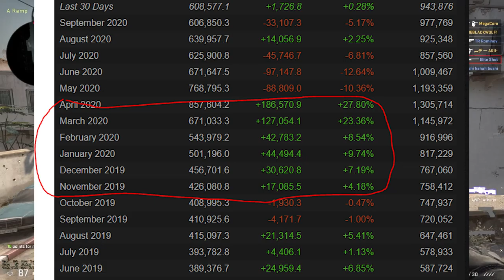CS GO Investments: November 2020 Investing Guide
A new month, a new opportunity to invest and make an insane profit. October was a slow month but it was a great time for investing. In November there is still time to invest but prices are starting to go up and with this the time to buy/invest in skins, cases and stickers slowly goes!

0:00 - Intro Giveaway
1:01 - Investing Recap October
2:00 - Investing November
4:44 - Case Investments
8:44 - Sticker Investments
11:55 - Skin Investments
14:45 - November Investing Conclusion